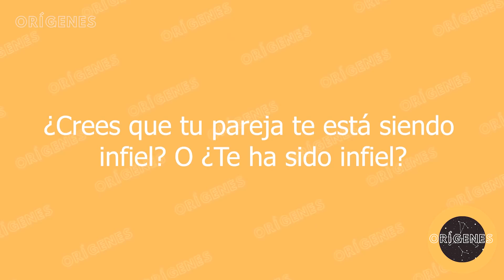12 Señales Para Saber Si Tu Pareja Es Infiel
Existen una serie de patrones de comportamiento que pueden decirte si tu pareja te es infiel o no. Y es que cuando una persona comienza a engañar a otra, hay muchas cosas que cambian en su comportamiento.

En este video te contamos cuáles son las señales de alerta para saber si tu pareja te engaña, como por ejemplo, si ha cambiado de gustos, si está distante, si ha cambiado de aspecto o que gestos pueden delatar una infedilidad. Aunque debes tener en cuenta que existen excepciones y el comportamiento de tu pareja puede ser por otros motivos.

Epic Motivation - AShamaluevMusic.
Epic Motivation Background Music For Videos - by AShamaluevMusic